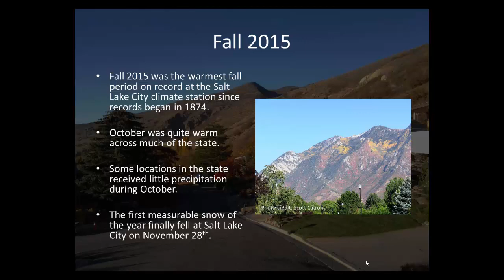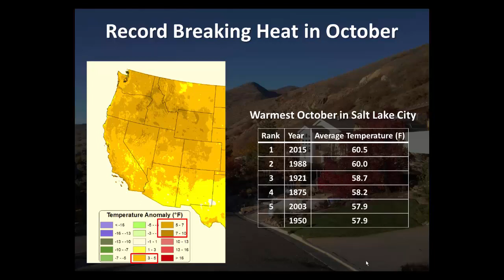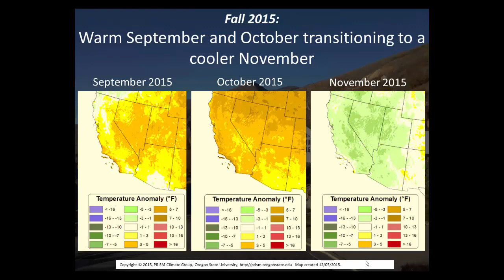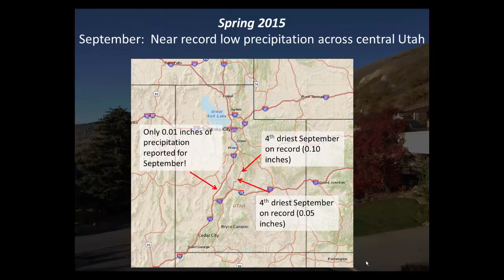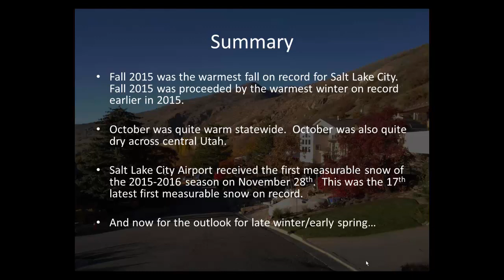Fall 2015 Climate Briefing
Briefing about the climate trends of September through November 2015. Created on December 5, 2015